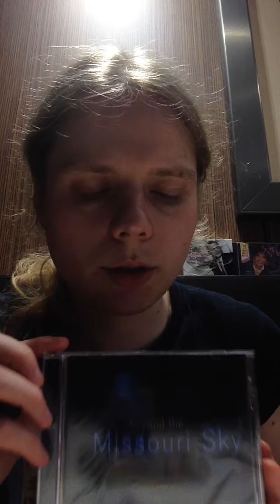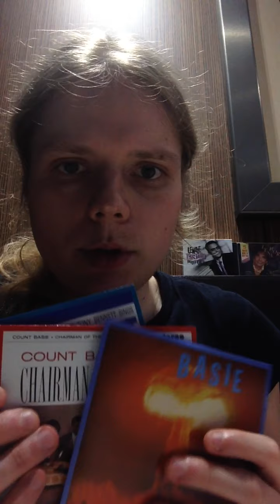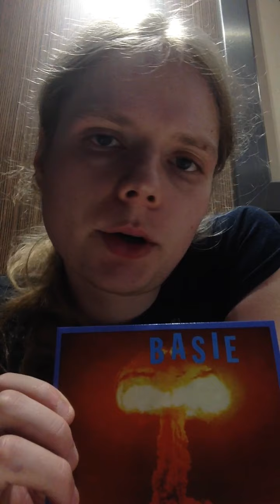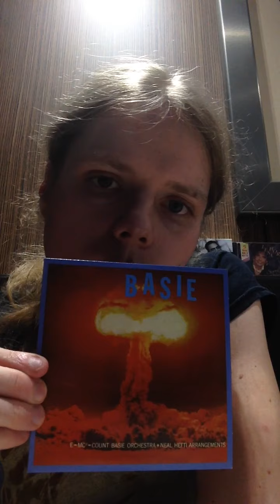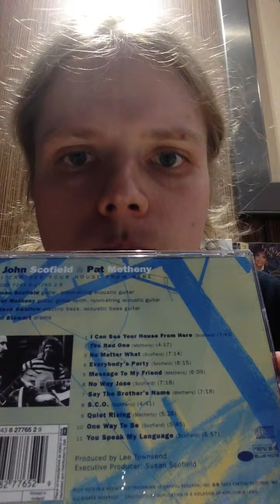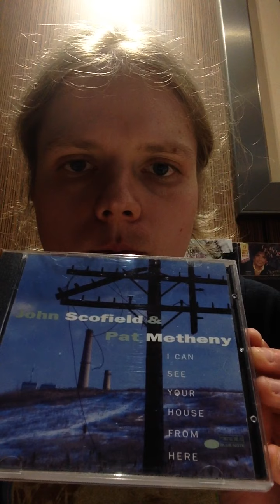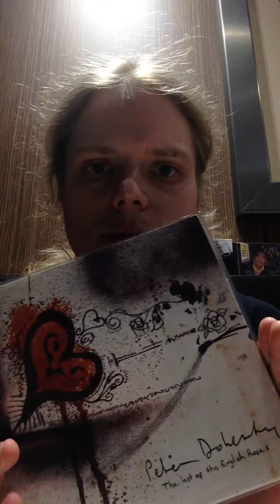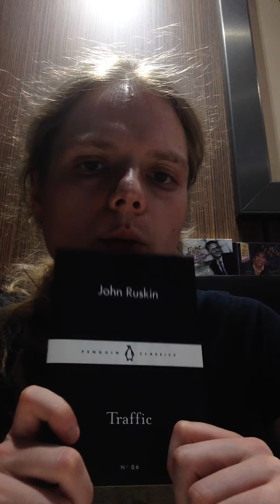Recortalk: black addin' on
Of courze you'll get the original version 2nd half! 💥(rt pt2 from 6 Sept)

...as ive not been in2 the book, yet some1 tweeted in2 ma ear, the mood of little no.06 might be a bit tiring. It will be revealed, as usually those black bound gems flow the read hyper-fast. ☄️📚📖  id love to see Penguin Books 2rember and add on more books to this amazing series covering, backing, incorporating authors, essays, shortstories,... of black coloured origin. Its time!

(so far, only gd xperience w Warner boxsets)

🎶🔥 enjoy this selection.

thx 2the classic spot, Apple corp. and all allies in making the rt magic happen.